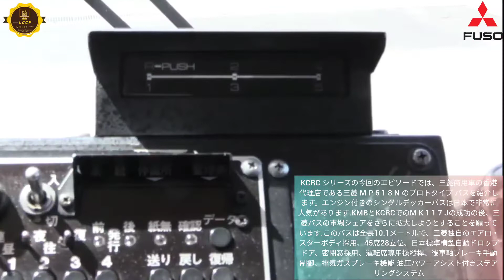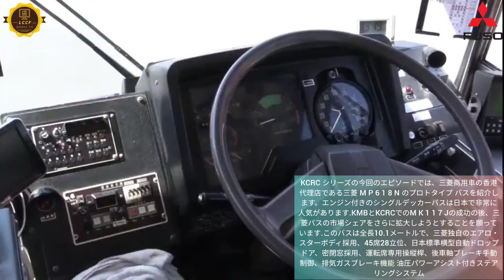KCRC BUS 九廣鐵路巴士系列|三菱Mitsubishi Fuso MP 618 N (日語版）中/英文字幕,Chi&Eng Subtitles ‎@LCCF MEDIA メディア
本頻道影片配音：使用智能女主播CO CO（訪問節目除外）
                       英文 English
                       日文 Japanese
                    印尼文 Indonesian
                菲律賓文 Filipino（因應片類配上不同字幕）
頻道意見信箱及廣告查詢：

總店:荃灣南豐中心16樓1616B室
ADDRESS:16/F,UNIT1616B,NAN FUNG CENTRE,TSUEN WAN,NT.(MTR EXIT A)
旗艦店：中環德輔道中安樂園大廈13樓1303室

HONG KONG NISSAN ZE CLUB @ LEAF / eNV200
香港日產電動車主會